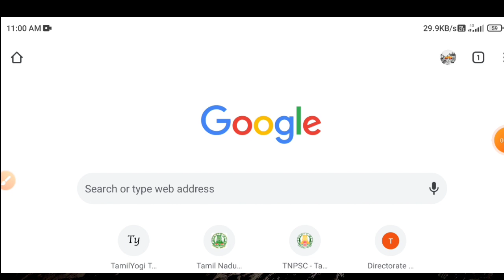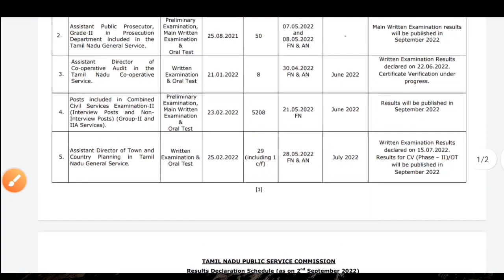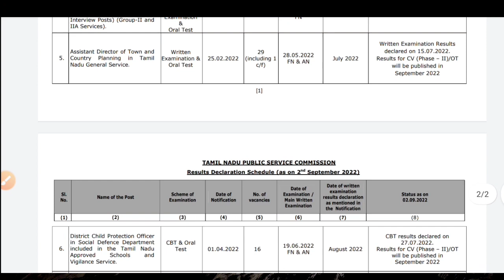tnpsc result declaration schedule | tnpsc exam result 2022 in tamil | Tricky world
This video shows details about tnpsc group 2, 2a and 4 exam result latest update

By
Tricky world